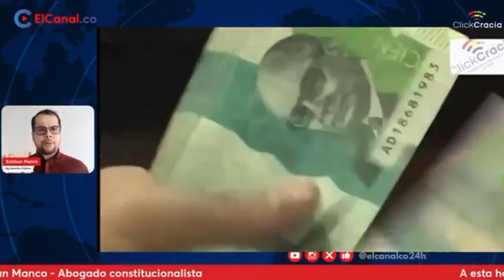Federico Gutiérrez fue irresponsable al valorar las acciones de EPM en Tigo-UNE “a vuelo de pájaro"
La valoración en el actual período de Federico Gutiérrez fue estimada en 1.6 billones de pesos, “a vuelo de pájaro” -como lo dijo el alcalde Gutiérrez, según Manco-, sin ningún tecnicismo jurídico, técnico o financiero, de manera que hubiera respondido al artículo 8 de la Ley 226 de 1995, “Por el cual se desarrolla el artículo 60 de la Constitución Política en cuanto a la enajenación de la propiedad accionaria estatal”.

Véanos por Cosmovisión de Lunes a Viernes a la 1:30 pm., con retransmisión en  @elcanalco24h  a las 2:30 p.m. y 9:30 p.m., en  @canalcncmedellin  a las 7:00 p.m., a las 8:30 p.m. en  @ultrahittv  y a las 10:30 p.m. en  @SantaMisaCosmovision